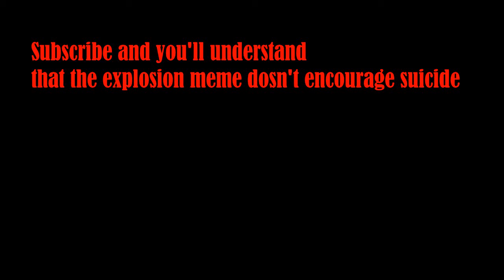Periwinkle reacts to Lanternfly.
Somebody is going to die tonight.